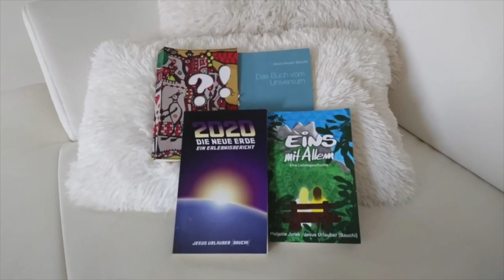Disconnect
"Wenn ich eh schon krank bin, kann ich es mir auch gleich richtig geben und kalten Entzug machen." Ja, super Idee, aber das ist nur ein Teil der Lösung!

kann das mit Likes, Kommentaren, Abos, Teilen, oder monetär:
Georg Berres
IBAN: LT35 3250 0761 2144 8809
BIC: REVOLT21